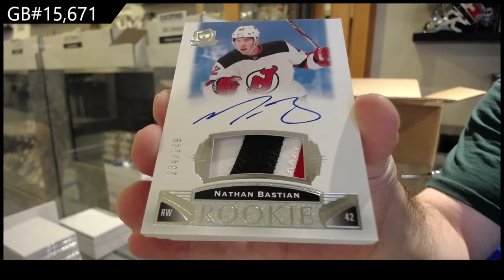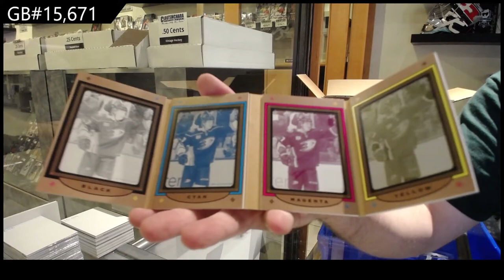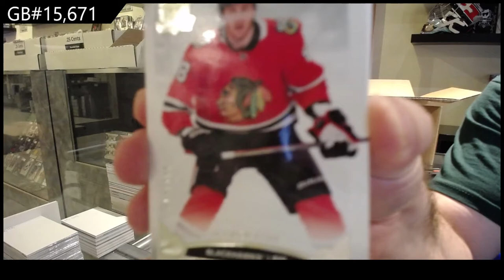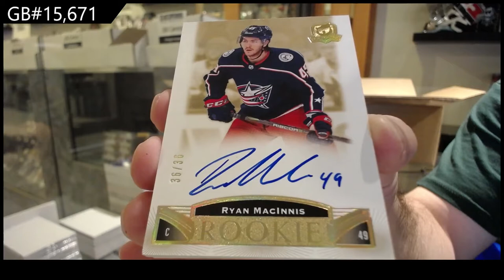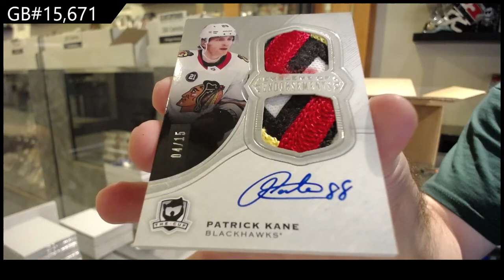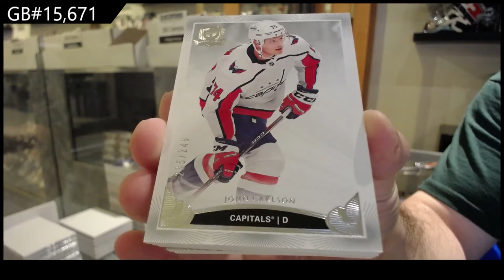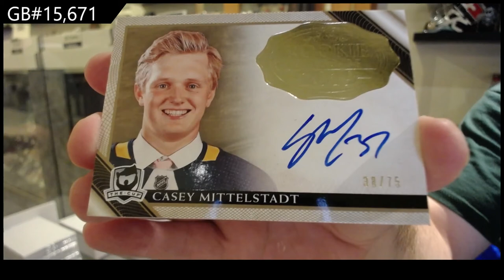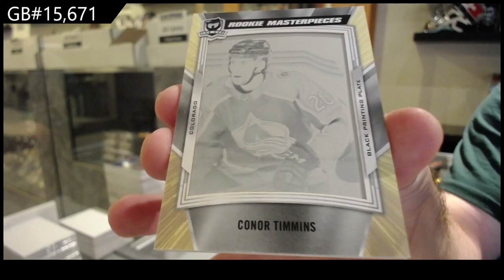19-20 Upper Deck The Cup Hockey 3 Tin Break - C&C GB #15,671